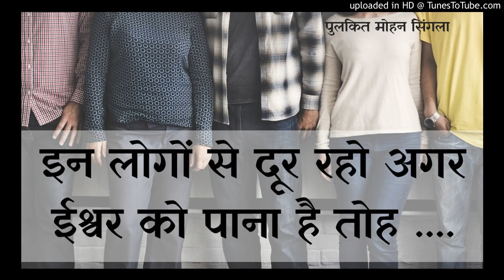इन लोगों से दूर रहो अगर ईश्वर को पाना है तोह ....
पुलकित जी ने एक विशेष प्रकार की धुनि तैयार की है जो भूत प्रेत , नज़र दोष , काले जादू , वास्तु दोष , गृह कलेश , पारिवारिक कलेश और किये कराये की काट करेगी और आपको जीवन में  शांति और सम्रद्धि की प्रप्ति होगी  I  यह धुनि आप कोयले या गोबर के उपले को  गरम करके उसपे रख के जला सकते है या इलेक्ट्रिक बर्नर में भी जला सकते है I इसका धुआँ नियमित रूप  से घर और कर्येस्ठल पे करने से इन सभी समस्याओ में आराम मिलेगा I यह धुनि आप इस नंबर पर व्हाट्सप्प whatsapp करके मंगवा सकते है I
M : 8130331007 , यह धुनि आधा किलो एवं 1 किलो के पैकेट में उपलब्ध है I

इस वीडियो में दी जाने वाली सभी जानकारी 18 उम्र से ऊपर के व्यसक लोगों के लिए है , वीडियो में बताई गयी जानकारी विचलित कर सकती है इसलिए अपने विवेक से काम ले और अगर आप कमज़ोर दिल के मरीज़ है , दिमागी रूप से कमज़ोर है , गर्भवती है , बीमार है  या भूत प्रेतों के विषय की बातों से डरते है तोह कृपया इस चैनल को ना देखे और इन विडोज़ को ना सुने . किसी भी सूरत में अगर कोई हानि या नुक्सान होता है तोह चैनल मालिक (पुलकित मोहन सिंगला ) किसी भी तौर पे ज़िम्मेदार नहीं होगा . इस चैनल में  सिर्फ जगुप्ता और एंटरटेनमेंट के लिए ही यह जानकारी बताई जा रही है इसलिए अपने विवेक से काम ले और सोच समझ के ही वीडियोस को देखे ...

वैद्यानिक सुचना
इस कार्यक्रम / वीडियो में दी जाने वाली समस्त जानकारी , उपाए , प्रयोग चाहे वह राशिगत हो या सामान्य , हर प्रकार से श्री पुलकित मोहन सिंगला के अधिकार क्षेत्र में आता है I जो की कॉपीराइट एक्ट 1957 ( as amended by the copyright amendment act 2002) द्वारा पूर्णताये प्रतिबंधित है I
इस कार्येक्रम के किसी भी विषय को तोड़ मरोड़ कर किसी भी प्रकार से अपने वियक्तिगत कार्येक्रम में लेने से श्री पुलकित मोहन सिंगला जी आपके विरुद्ध कानूनी लड़ाई लड़ने के लिए सवतंत्र होंगे I साथ ही यूट्यूब को भी लीगल मेल द्वारा आपके यूट्यूब चैनल को ससपेंड करवाने का अनुरोध करेंगे , लीगल लड़ाई के लिए मन्ये क्षेत्र दिल्ली /एनसीआर ही होगा I

I HOPE YOU LIKE THE CONTENT , PLEASE DO SHARE IT AMONG YOUR FRIENDS AND FAMILY .

Allrights reserved. This Audio/content/video/ film is a copyrighted intellectual property of Pulkit Mohan singla. No Part of this publication may be reproduced, distributed or transmitted in any form or by any means including copying, recording or other electronic or mechanical methods. Pulkit mohan singla

इस चैनल में बनाई गयी हर वीडियो सिर्फ ज्ञान के उदेश्ये से बनाई गयी है हमारा कोई इरादा नहीं किसी की भावना को ठेस पहुंचने का अगर कोई हमारे विचारों से सहमत नहीं है तोह वह इन वीडियोस को न देखे और विवेक से काम ले और सिर्फ और सिर्फ इनफार्मेशन और नॉलेज के लिए ही हमारी वीडियो को सुने.

भूत प्रेत ऐसा विषय है की कोई इस्पे यकींन करता है और कोई नहीं I हर इंसान का अपना नजरिया है देखने का अगर आप भूत प्रेतों पे यकीन फरमाते है और इस अध्बुध और रहस्यमय विषय के बारे में और विस्तार से जानना चाहते है तोह हमारे चॅनेल (पुलकित मोहन सिंगला) को सब्सक्राइब करे ताकि आपको हर नई वीडियो की जानकारी मिलती रहे I हमारा उदेश्ये ही इस पैरानॉर्मल विज्ञान की खोज करना और इसके अंदर छुपे राज़ को आपतक पहुंचना है ताकि इस दुनिया का हर वह रहसये उजागर हो सके जिसके बारें में इंसान सिर्फ कल्पना करता है I